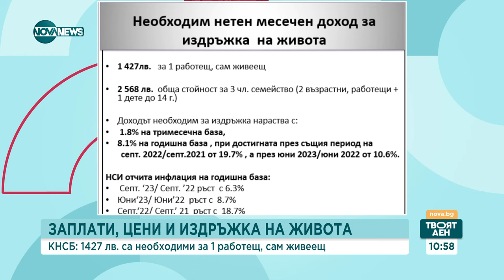Мика Зайкова: Издръжката за един човек догодина ще е над 1500 лева - Твоят ден (19.10.2023)